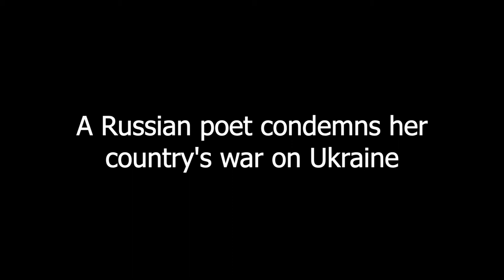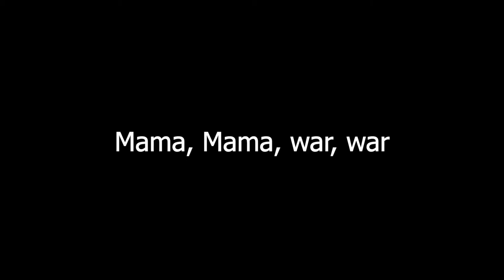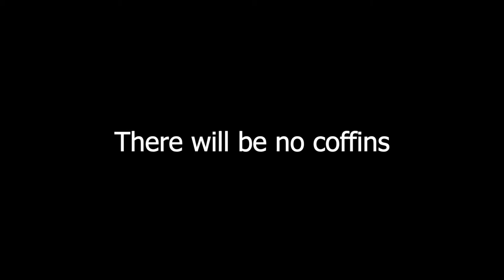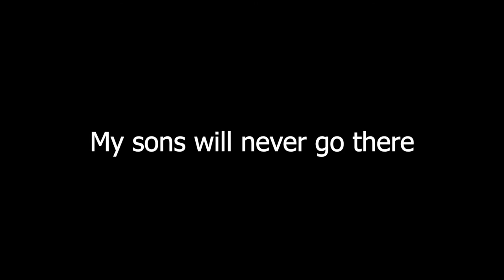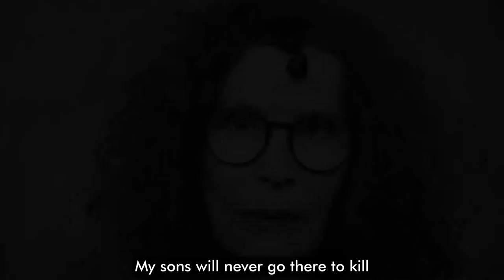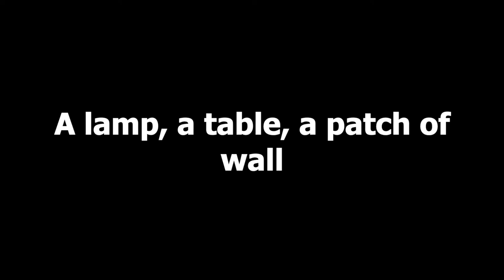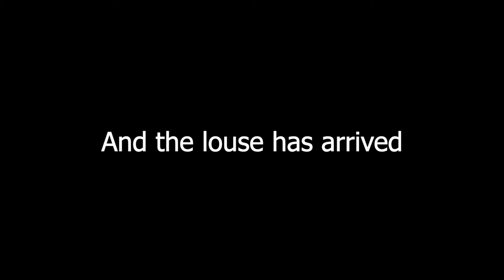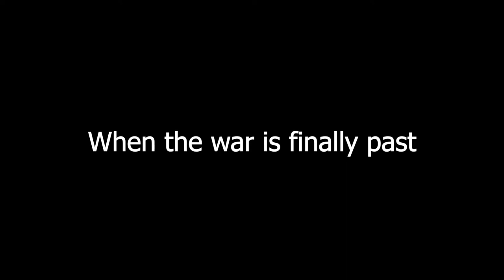Tatiana Voltskaya Poems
A Russian poet condemns her country’s war on Ukraine
Available online from Monday, 29 August 2022 at 6.00pm

Poems by Tatiana Voltskaya.
Translated into English by John Farndon with Larissa Itina.
Performed by Kristin Milward.
Presented by Marricdale Productions in association with Athena Stevens and Neil McPherson for the Finborough Theatre as part of FinboroughFrontier.

“Russia will be abolished. Together with Pushkin and Tolstoy.
When the smoke over Ukraine
Dissipates,
Only the ruins
Of our realm will show.”

So writes Tatiana Voltskaya – one of Russia’s leading poets, winner of the Pushkin Prize and many other awards. Since February 2022, she has in exile in Georgia where she has been writing an extraordinary series of poems about Russia’s war on Ukraine.

These war poems don’t just protest against Putin’s war – they are a lacerating condemnation of her entire country. A howl of rage and pain about what the Russian people have enabled.